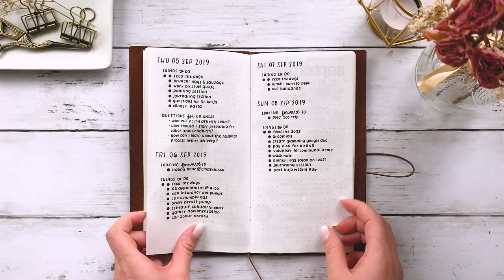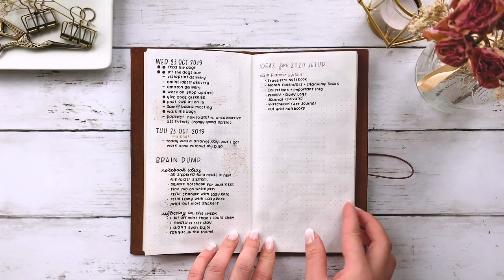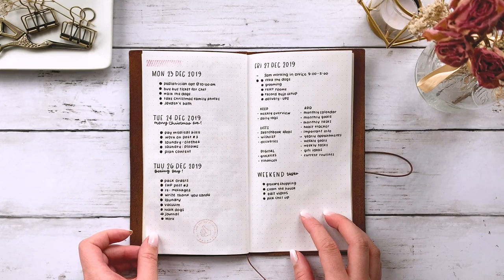bullet journal flipthrough (no talking) · august—december 2019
More of my favorite supplies:

V I D E O   G E A R

Recorded with Canon PowerShot G7x Mark ii